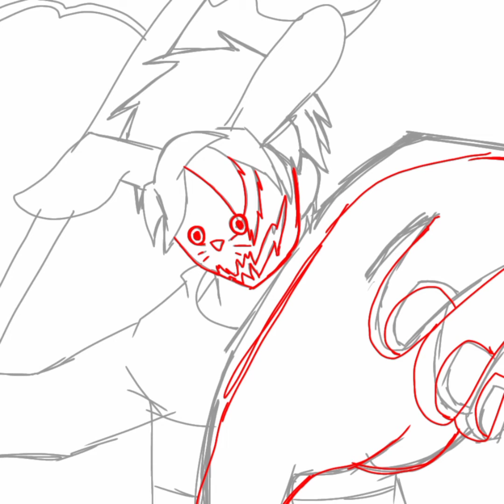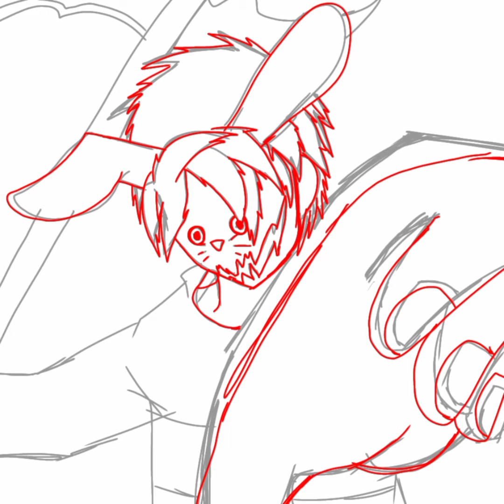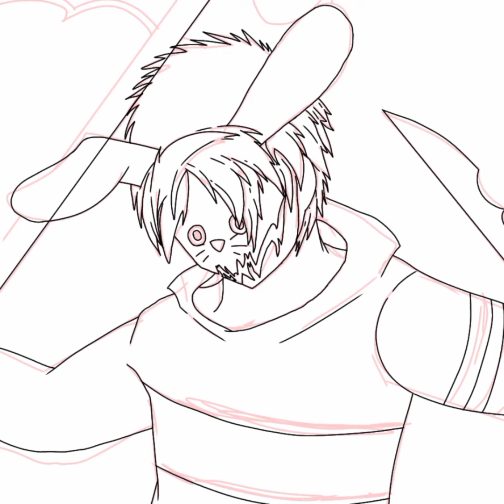วาดรูปEP1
คำเตือนอยากคัดลอกรูปที่วาดไป